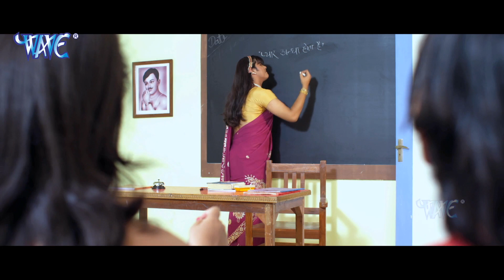रानी चटर्जी और कल्लुआ के इस वीडियो को देखने वाले हस्ते हस्ते पागल हो जायेगे | Bhojpuri Comedy Video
pawan_Singh​​​​​​​​​​​​​​​​​
Pawan_Singh_2021​​​​​​​​​​​​​​​​​
pawan_Singh_new_Movie_2021​​​​​​​​​​​​​​​​​
pawan_Singh_movie_2021​​​​​​​​​​​​​​​​​
pawan_Singh_Bhojpuri_Movie​​​​​​​​​​​​​​​​​
pawan_Singh_bhojpuri_film​​​​​​​​​​​​​​​​​
pawan_singh_new_movie_2021​​​​​​​​​​​​​​​​​
pawan_Singh_movie_2021​​​​​​​​​​​​​​​​​
pawan_Singh_2021_movie​​​​​​​​​​​​​​​​​
pawan_singh_latest_movie​​​​​​​​​​​​​​​​​
pawan_Singh_latest_movie_2021​​​​​​​​​​​​​​​​​
bhojpuri_movie_2021​​​​​​​​​​​​​​​​​
bhojpuri_new_movie_2021​​​​​​​​​​​​​​​​​
bhojpuri_new_film_2021​​​​​​​​​​​​​​​​​
latest_movie_bhojpuri​​​​​​​​​​​​​​​​​
latest_bhojpuri_movie​​​​​​​​​​​​​​​​​
movie​​​​​​​​​​​​​​​​​
movies​​​​​​​​​​​​​​​​​
pawan_Singh_Superhit_film​​​​​​​​​​​​​​​​​
pawan_singh_Movie_2021​​​​​​​​​​​​​​​​​
pawan_singh_superhit_Movie_2021​​​​​​​​​​​​​​​​​
latest_movie_2021​​​​​​​​​​​​​​​​​
pawan_ke_film​​​​​​​​​​​​​​​​​
pawan_new_film_2021​​​​​​​​​​​​​​​​​
khesari_lal​​​​​​​​​​​​​​​​​
khesari_lal_new_movie​​​​​​​​​​​​​​​​​
khesari_lal_movie​​​​​​​​​​​​​​​​​
khesari_lal_new_movie​​​​​​​​​​​​​​​​​
khesari_lal_new_movie_2021​​​​​​​​​​​​​​​​​
latest_movie_2021​​​​​​​​​​​​​​​​​
khesari_lal_bhojpuri_movie_2021​​​​​​​​​​​​​​​​​
new_movie_khesari_lal​​​​​​​​​​​​​​​​​
latest_movie_khesari_lal​​​​​​​​​​​​​​​​​
new_movie_khesari_lal_2021​​​​​​​​​​​​​​​​​
latest_movie_khesari_lal​​​​​​​​​​​​​​​​​
khesari_lal_ke_film​​​​​​​​​​​​​​​​​
khesari_lal_movie_bhojpuri_2021​​​​​​​​​​​​​​​​​
khesari_new_movie_2021​​​​​​​​​​​​​​​​​
khesari_lal_new_movie_2021​​​​​​​​​​​​​​​​​
khesari_new_movie_bhojpuri​​​​​​​​​​​​​​​​​
khesari_lal_movie_hd_2021​​​​​​​​​​​​​​​​​
khesari_new_movie_2021​​​​​​​​​​​​​​​​​
khesari_lal_hd_new_film_2021​​​​​​​​​​​​​​​​​
khesari_lal_movie_2021​​​​​​​​​​​​​​​​​
khesari_new_movie_2021​​​​​​​​​​​​​​​​​
khesari_lal_movie_2021​​​​​​​​​​​​​​​​​
bhojpuri_movie_2021_new​​​​​​​​​​​​​​​​​
new_bhojpuri_movie_2021​​​​​​​​​​​​​​​​​
dinesh_lal​​​​​​​​​​​​​​​​​
dinesh_lal_2021​​​​​​​​​​​​​​​​​
dinesh_lal_yadav​​​​​​​​​​​​​​​​​
dinesh_lal_new_movie_2021​​​​​​​​​​​​​​​​​
dinesh_new_movie​​​​​​​​​​​​​​​​​
dinesh_lal_new_movie_2021​​​​​​​​​​​​​​​​​
dinesh_lal_movie_2021​​​​​​​​​​​​​​​​​
dinesh_lal_Hd_movie_2021​​​​​​​​​​​​​​​​​
dinesh_lal_hd_film_2021​​​​​​​​​​​​​​​​​
dinesh_new_film_hd​​​​​​​​​​​​​​​​​
dinesh_lal_hd_movie_2021​​​​​​​​​​​​​​​​​
dinesh_new_movie_2021​​​​​​​​​​​​​​​​​
dinesh_lal_new_movie_2021​​​​​​​​​​​​​​​​​
dinesh_lal_hd_movie_2021​​​​​​​​​​​​​​​​​
latest_movie_2021​​​​​​​​​​​​​​​​​
dinesh_lal_yadav_Hd_Movie_2021​​​​​​​​​​​​​​​​​
dinesh_lal_yadav_new_movie_2021​​​​​​​​​​​​​​​​​
diensh_lal_yadav_movie_2021​​​​​​​​​​​​​​​​​
diensh_lal_movie_2021​​​​​​​​​​​​​​​​​
dinesh_new_movie_2021​​​​​​​​​​​​​​​​​
dinesh_new_movie_2021​​​​​​​​​​​​​​​​​
dinesh_movie_2021​​​​​​​​​​​​​​​​​
dinesh_lal_yadav_2021​​​​​​​​​​​​​​​​​
movie_new_2021​​​​​​​​​​​​​​​​​
bhojpuri_movie​​​​​​​​​​​​​​​​​
bhojpuri_film​​​​​​​​​​​​​​​​​
bhojpuri_movie_2021​​​​​​​​​​​​​​​​​
bojpuri_movie_2021​​​​​​​​​​​​​​​​​
movie_bhojpuri_2021​​​​​​​​​​​​​​​​​
movie_bhojpuri_new_movie_2021​​​​​​​​​​​​​​​​​
new_movie_2021_hd​​​​​​​​​​​​​​​​​
movie_bhojpuri_2021​​​​​​​​​​​​​​​​​
latest_movie_2021​​​​​​​​​​​​​​​​​
latest_movie_bhojpuri​​​​​​​​​​​​​​​​​